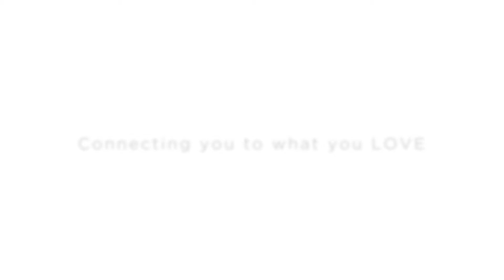FYIA Destinations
Fresno Yosemite International Airport is connecting you with what you love.